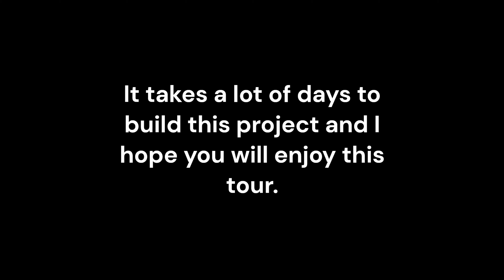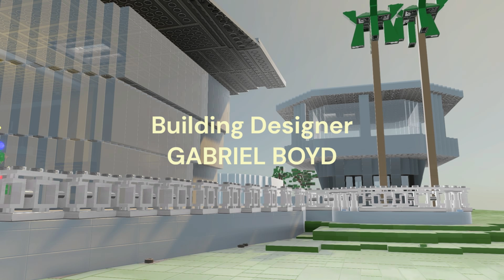LEGO Iron Man 3 | Malibu Mansion Tour in LEGO Worlds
Hi, guys! You're right on time! It is time to start a tour of LEGO Malibu Mansion in LEGO Worlds. Please have a look and a huge lookout of the view and the designs that I've build from the movie. If you want to build it, please follow my videos on my own instructions or find a website, I found a website that can help you. The link is right here.

If you want to follow us, click on the link.